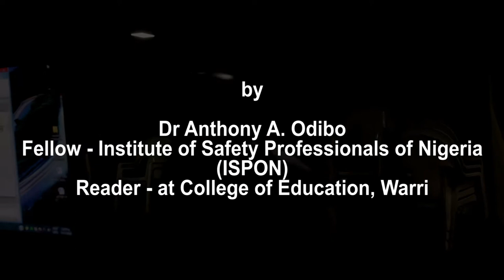Home Safety: Tiles Safety (Health Talk) by Dr Anthony A. Odibo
This is a health talk on home safety which focuses on TILES SAFETY specifically. The talk was delivered by Dr Anthony A. Odibo at the meeting of the Workers' Fellowship of St Andrew's Anglican Cathedral, Warri, Nigeria. Dr Anthony is a fellow - Institute of Safety Professionals of Nigeria (ISPON). He is also a Reader at College of Education, Warri.